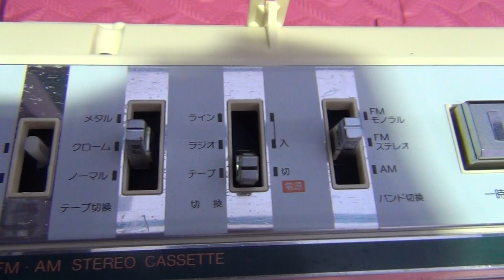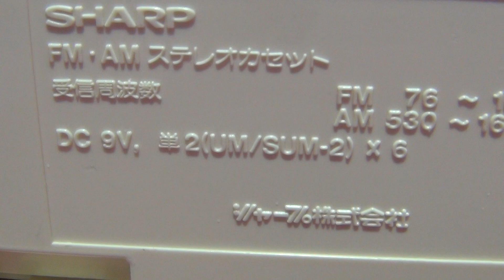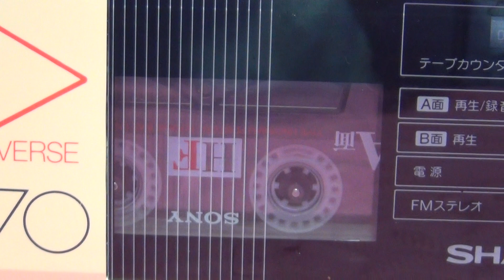SHARP QT-70 MÀU TRẮNG SỮA HÀNG CHẤT GIÁ MỀM SIÊU CHẤT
Sharp QT-70 màu trắng sữa sử dụng một cửa băng AM và FM full 108 Mhz, là một trong những dòng âm thanh có chất lượng hay.
👉 Xem hàng trực tiếp tại địa chỉ :
👉ĐC : Km12+900PT, Đường 391, T.T Hưng Đạo , Tứ Kỳ , Hải Dương.
🚒 Tìm Đường qua Google Map 🎈 gõ : Siêu Thị Điện Máy Thanh Thiên .
*TK ACB số : 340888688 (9 số ) Tại ngân hàng Á Châu chi nhánh Hải Dương.
Chủ Tài Khoản : Nguyễn Văn Thiên .